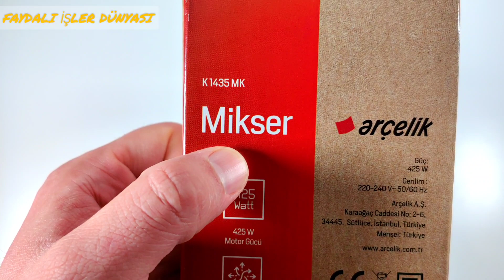Arçelik K1435 MİKSER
arçelik mikser,
arçelik mikser & blender seti,
mikser seti,
mikser tefal powermix silence ht654e38,
arçelik 6167 bulaşık makinesi,
arzum prostick 1500,
arçelik 5 programlı bulaşık makinesi,
arçelik resital mikser,
arçelik standlı mikser,
tefal stand mikser,
tefal standlı mikser,
şanzımanlı arçelik,
şanzımanlı arçelik reklamı,
tefal mikser tamir,
vestel mikser,
arçelik mi siemens mi,
arçelik mi vesbe mi,
vestel blender seti,
sinbo standlı mikser,
arçelik mutfak robotu,
arçelik 2498 cniy a++,
arçelik resital,
arçelik 6050 blender seti,
hangi blender setini almalıyım,
arçelik 6144 parlatıcı ayarı,
arçelik blender seti,
arçelik blender seti 1500w,
arzum meyve sıkacağı,
arçelik mk 6046 resital standlı mikser,
arçelik mikser tamiri,
arzum robot mikser,
arçelik mikser nasıl kullanılır,
arçelik el mikseri,
arçelik stand mikser,
arcelik k 3400 telve,
arçelik mutfak şefi,
mikser çalışmıyor,
beko çay makinesi,
beko çay demleme makinesi,
daewoo bulaşık makinesi,
dedex55 bulaşık makinesi,
el mikseri tamiri,
tefal mikser fiyatları,
arçelik 6155,
arzum mutfak robotu tamiri,
arcelik blender nasil calisir,
arçelik blender tamiri,
grundig blender seti,
grundig mikser,
grundig el blender seti,
arzum mikser,
arzum mikser tamiri,
hamur yoğurma makinesi arçelik,
hangi mikseri almalıyım,
ar1101,
ar1032,
arçelik mutfak robotu kullanımı